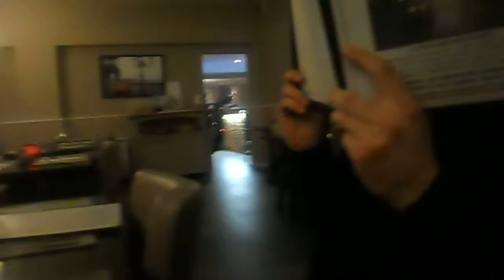Soirée anniversaire surprise Thierry 48ans 23/02/13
Surpriseeeeeeeeeeeeeeeeeee